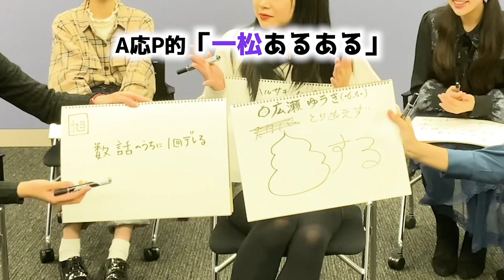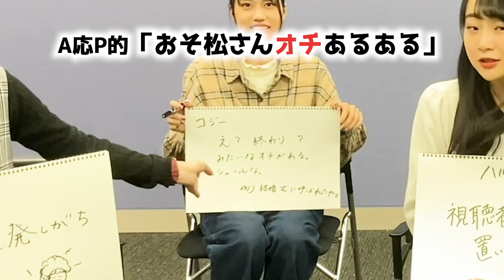【おそ松さん】好きなら絶対共感できる「おそ松さんあるある」を発表します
⬇︎前回の動画⬇︎
【衝撃】オタク女子のカバンの中身を抜き打ちチェックしたらまさかの持ち物が...

※本映像は2020年12月に撮影いたしました。
ーーー
◆新曲情報◆
TVアニメ『おそ松さん』第3期第2クールオープニングテーマ
A応P「６つ子の魂ナユタまで」
(作詞：しらゆき美優　作曲：アッシュ井上　編曲：渡辺拓也)

ーーー

TVアニメ「おそ松さん」第3期　テレビ東京ほかにて深夜1時30分より放送中!!

【放送情報】
テレビ東京：10月12日（月）から毎週月曜日 深夜1時30分～放送
テレビ大阪：10月12日（月）から毎週月曜日 深夜1時30分～放送
テレビ愛知：10月12日（月）から毎週月曜日 深夜1時30分～放送
テレビ北海道：10月15日（木）から毎週木曜深夜1時30分～放送
テレビ熊本：10月27日（火）から毎週火曜日 深夜2時35分～放送
福島中央テレビ：10月31日（土）から毎週土曜日 深夜2時10分～放送
テレビ和歌山：11月5日（木）から毎週木曜日 深夜0時35分～放送
テレビ高知：11月21日（土）から毎週土曜日 深夜1時28分～放送
AT-X：初回放送：10月15日（木）から毎週木曜日21時00分~放送
　　　　リピート放送：毎週月曜 9時00分／毎週水曜 15時00分

原作：『おそ松くん』 赤塚不二夫
監督：藤田陽一
シリーズ構成：松原秀
キャラクターデザイン：安彦英二
アニメーション制作：studioぴえろ

おそ松：櫻井 孝宏
カラ松：中村 悠一
チョロ松：神谷 浩史
一松：福山 潤
十四松：小野 大輔
トド松：入野 自由
トト子：遠藤 綾
イヤミ：鈴村 健一
チビ太：國立 幸
デカパン：上田燿司
ダヨーン：飛田 展男
ハタ坊：斎藤 桃子　ほか